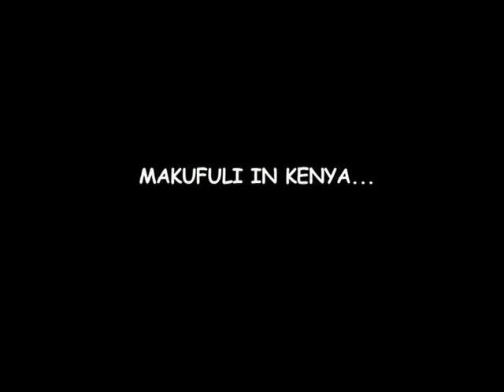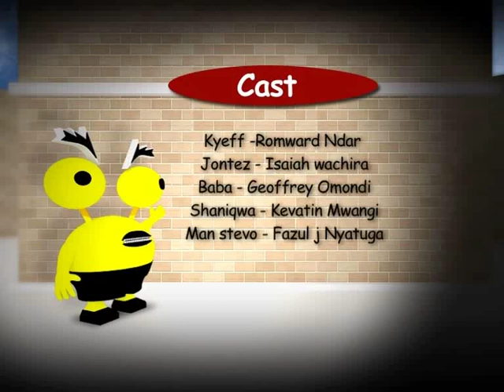JAMENI EP 105 TX 031116 PT 2 GOOD